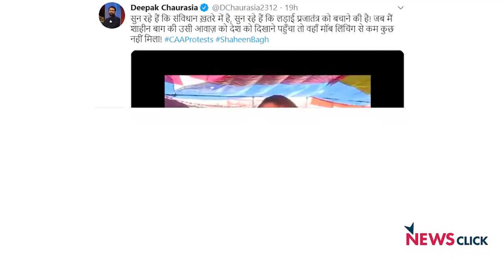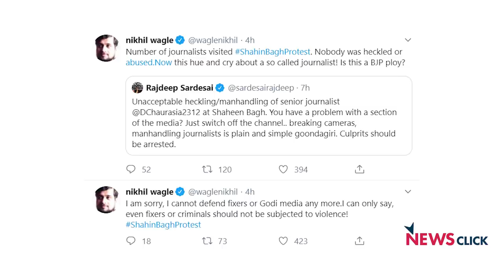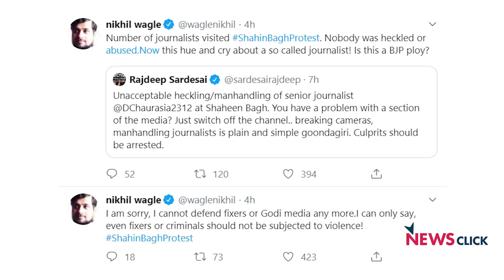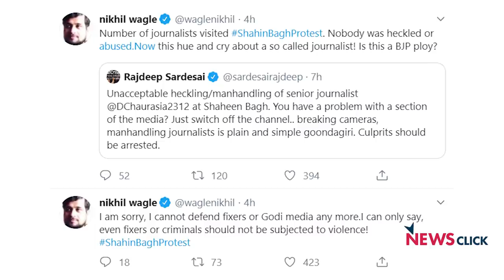खोज-खबर: शाहीन बाग़, मीडिया की साख और दीपक चौरसिया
वरिष्ठ पत्रकार भाषा सिंह ने बताया उस समय का आँखों-देखा हाल जब शाहीन बाग़ प्रदर्शन में पत्रकार दीपक चौरसिया के साथ अभद्रता हुई। भाषा ने पूछा कि क्या जानबूझकर इस तरह का माहौल खड़ा किया दीपक की टीम ने, जिससे मीडिया से नाराज़ आंदोलनकारी भड़क जाएँ? क्या यह टीआरपी बटोरने का स्टंट था? दीपक ने यह क्यों नहीं बताया कि उन्हें सुरक्षित बाहर किसने निकाला?